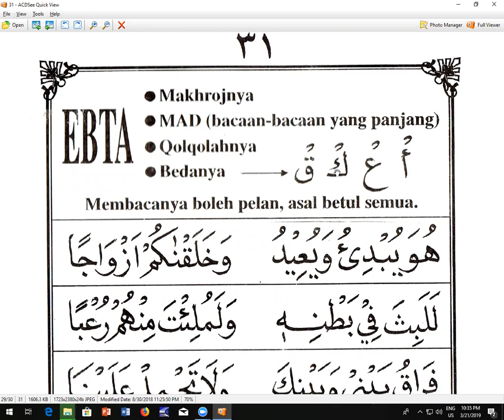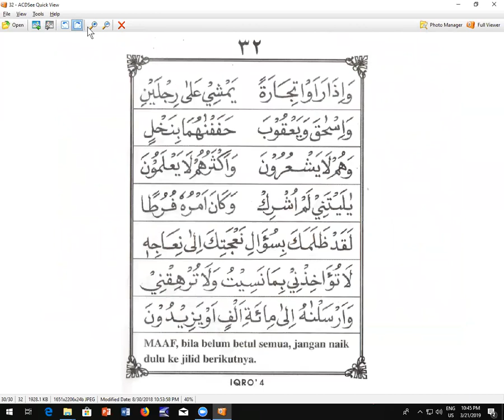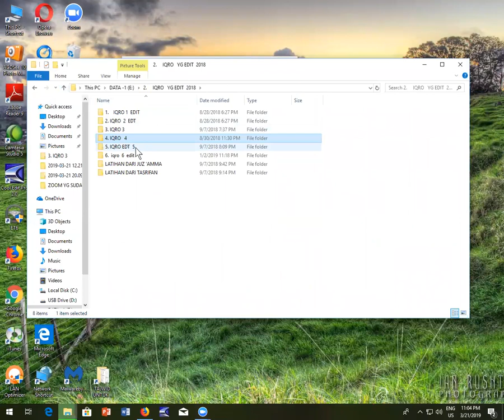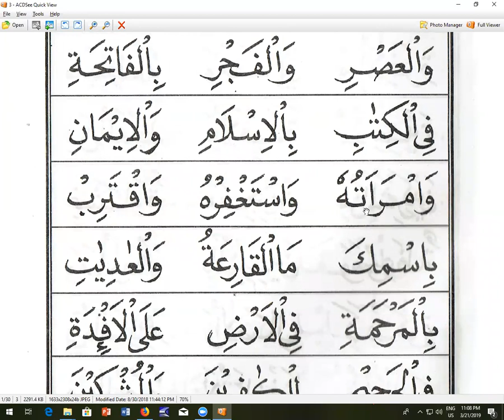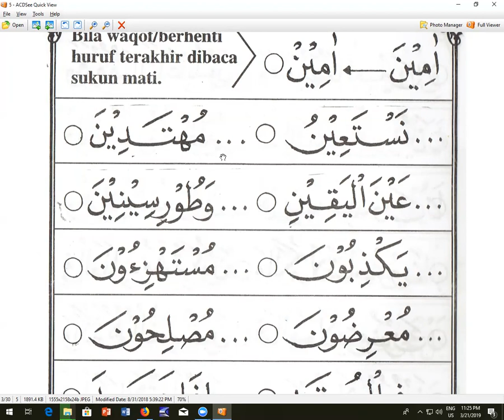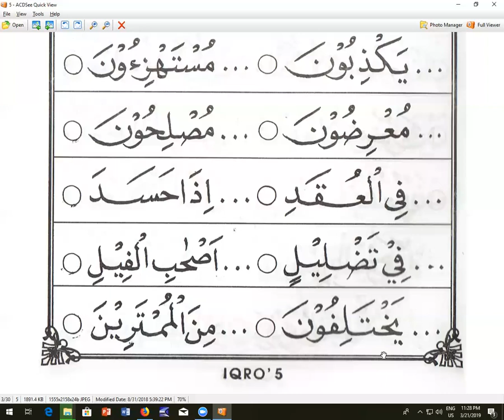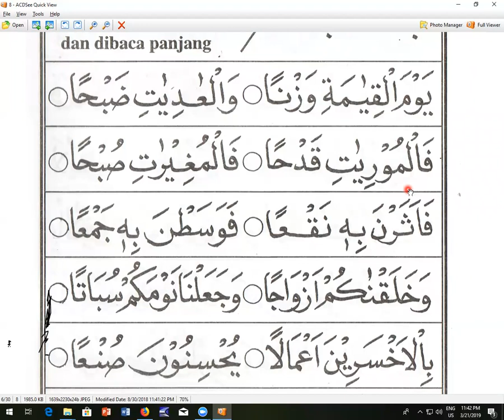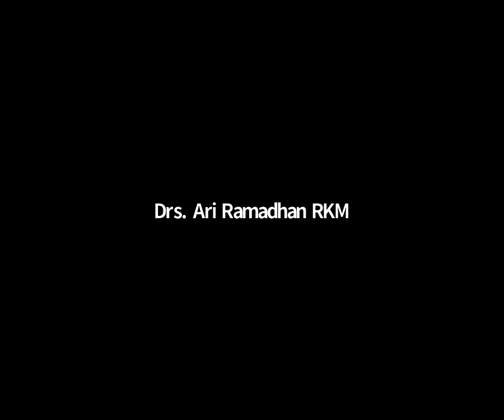IQRO 4 HALAMAN 31 - IBU SITI RAIHAN - HONGKONG - NGAJI JARAK JAUH -ARIRKM